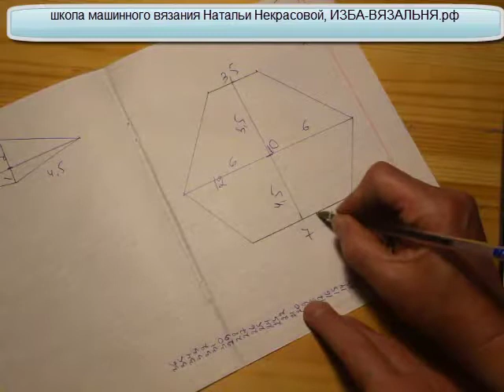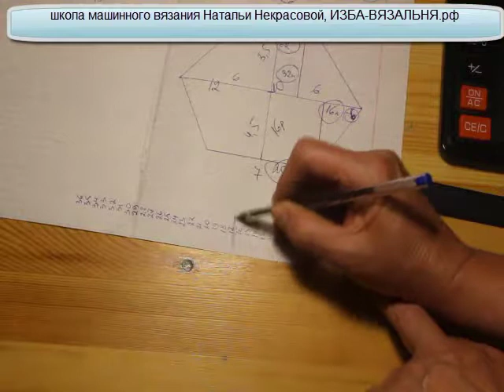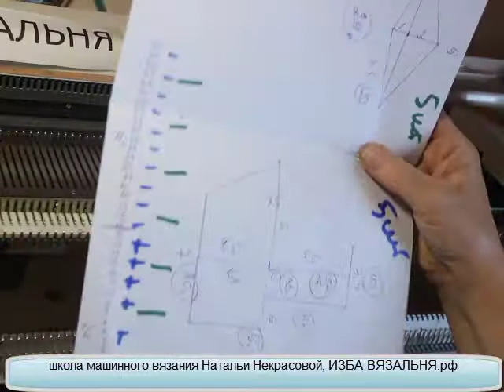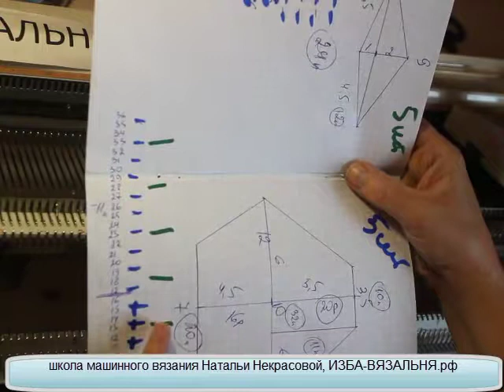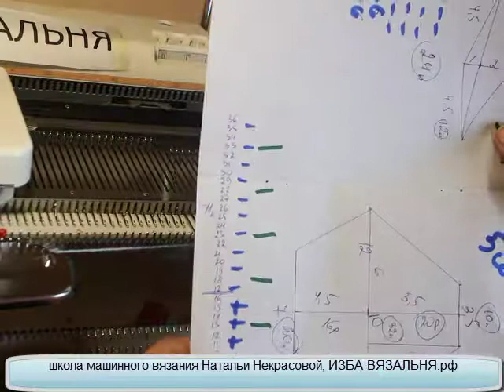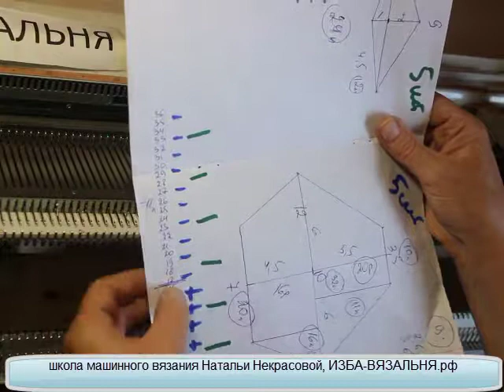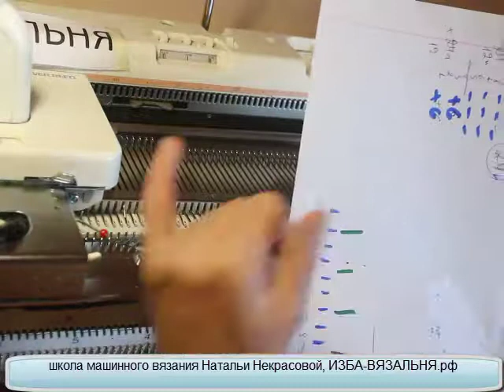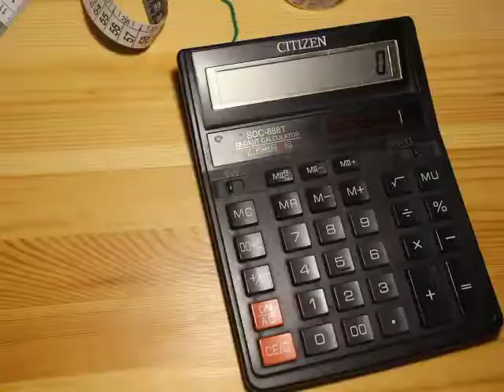Вязаная подушка ПАУЧОК✅Мастер-класс вязания на машине ✅Машинное вязание для начинающих✅Уроки вязания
💢Открытые плейлисты:💢

Мы предлагаем:
- Обучение с нуля новичков он-лайн на любых вязальных машинах: